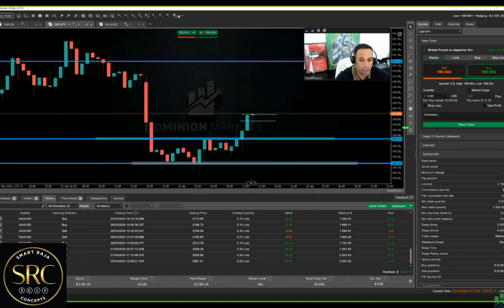Raja explains why he's trading a small account 🤔